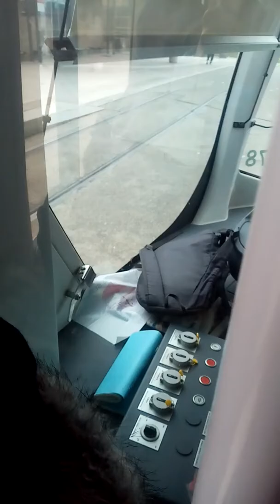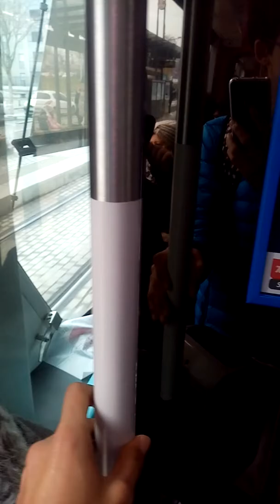Voyage avec Tramway T4 Entre Gare de Vénissieux et Lycée Jacques Brel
Tramway T4 Direction Hôpital Feyzin La Rame Longue 878